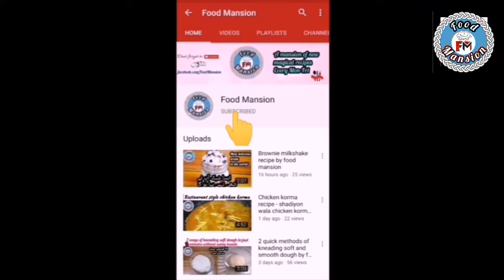Vegetable cutlets recipe by food mansion - Make and freeze for ramadan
Vegetable cutlets easy and delcious recipe. How to make vegetable kababs at home. Easy kababs make and freeze for ramadan.
This is the most easy and tastiest recipe of vegetable cutlets. Must try at home and give your feedback in comment section below

Vegetables cutlets
Easy cutlets recipe
Make and freeze cutlets for ramadan
Ramadan snacks
Easy snacks